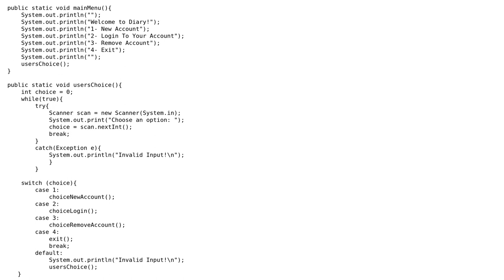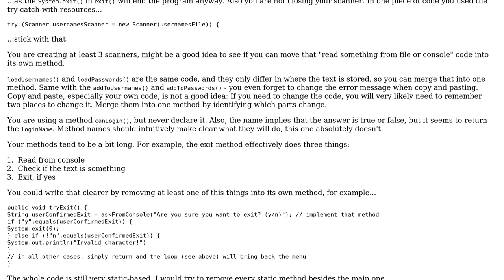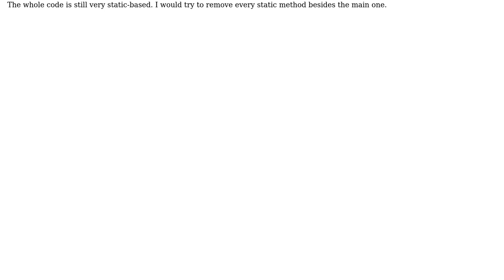Diary applications with accounts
With thanks & praise to God, and with thanks to the many people who have made this project possible! | Content (except music & images) licensed under CC BY-SA | Music | Images & others | With thanks to user Jamal user Harout Tatarian user Florian Schaetz and the Stack Exchange Network Trademarks are property of their respective owners. You are responsible for your own actions.